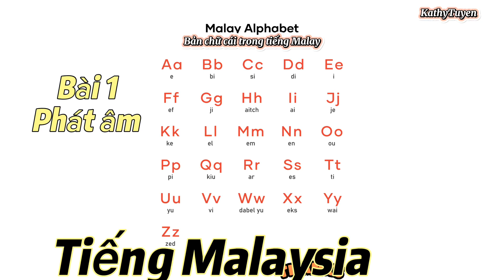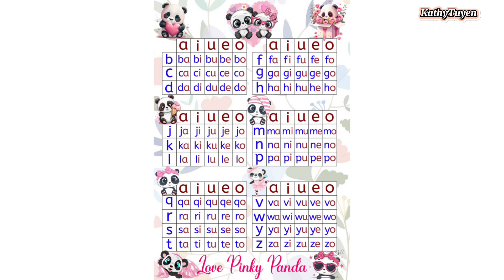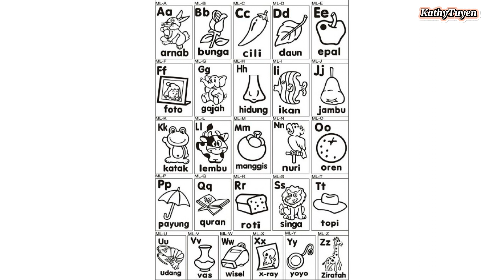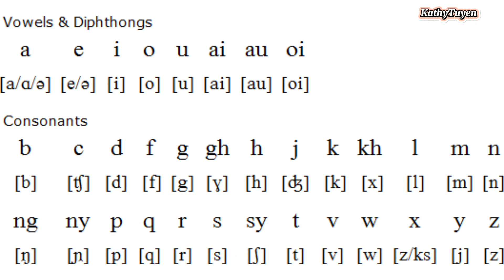[Bài 1] Phát âm tiếng Malay, quan trọng nhất định phải nhớ